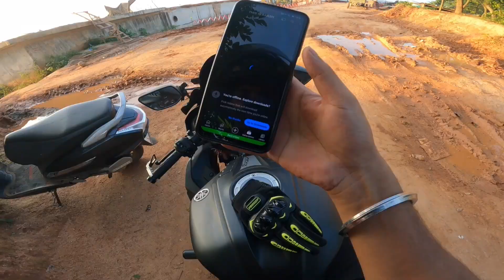Today's Reality Of MOTO VLOGGERS 💔 Chapter - 01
Please guys make sure Follow on Facebook ❤️

Show some Love family ❤️

1. Motovlogging

GoPro9 Camara:

GoPro9 charger n battery:

GoPro9 Adapter

Mic I used

GoPro9 Case

Temper glass

2. Mobile Motovlogging

Chin mount

Tripod Mount

Mobile holder

Action pro Setup

Mic I used

Gopro9 tripod

PRO Ji Instagram -